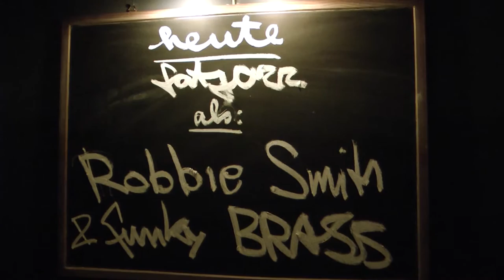Robbie Smith im "Golem"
Konzert von Robbie Smith & Funky Brass im "Golem" am Hamburger Fischmarkt. "Make it Funky!"